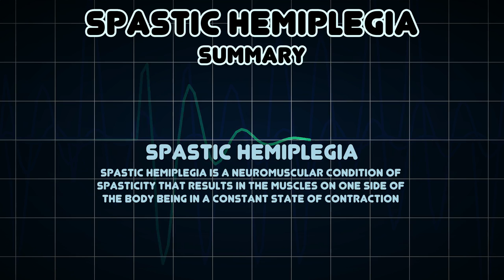Spastic Hemiplegia (Medical Symptom)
Possible causes of Spastic Hemiplegia (Medical Symptom)

Spastic hemiplegia is a neuromuscular condition of spasticity that results in the muscles on one side of the body being in a constant state of contraction